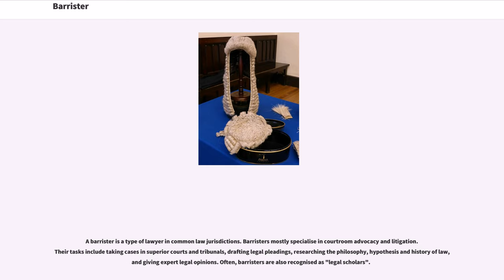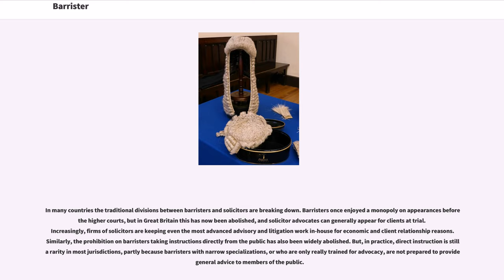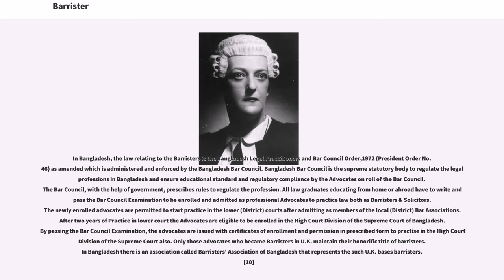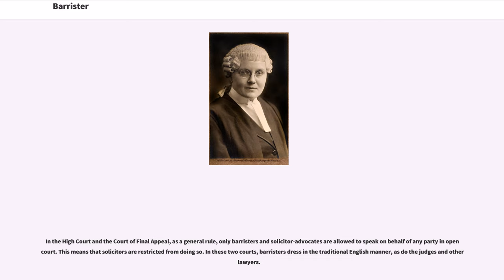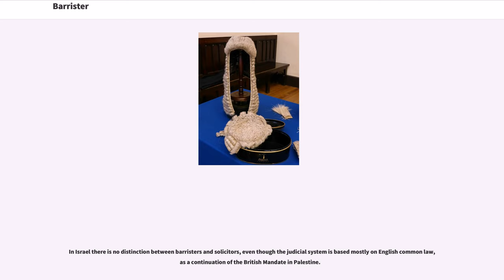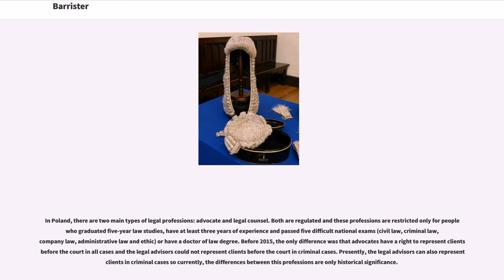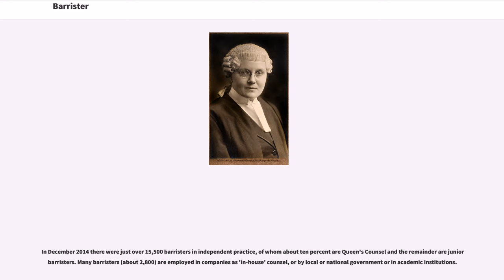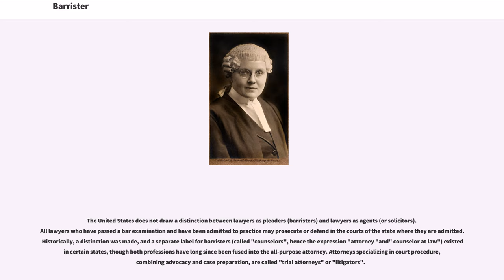Barrister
A barrister is a type of lawyer in common law jurisdictions. Barristers mostly specialise in courtroom advocacy and litigation. Their tasks include taking cases in superior courts and tribunals, drafting legal pleadings, researching the philosophy, hypothesis and history of law, and giving expert legal opinions. Often, barristers are also recognised as "legal scholars".

Barristers are distinguished from solicitors, who have more direct access to clients, and may do transactional-type legal work. It is mainly barristers who are appointed as judges, and they are rarely hired by clients directly. In some legal systems, including those of Scotland, South Africa, Scandinavia, Pakistan, India, Bangladesh, and the British Crown dependencies of Jersey, Guernsey and the Isle of Man, the word barrister is also regarded as an honorific title.

In a few jurisdictions, barristers are usually forbidden from "conducting" litigation, and can only act on the instructions of a solicitor, who performs tasks such as corresponding with parties and the court, and drafting court documents. In England and Wales, barristers may seek authorisation from the Bar Standards Board to conduct litigation. This allows a barrister to practise in a 'dual capacity', fulfilling the role of both barrister and solicitor.

In some countries with common law legal systems, such as New Zealand and some regions of Australia, lawyers are entitled to practise both as barristers and solicitors, but it remains a separate system of qualification to practise exclusively as a barrister.

A barrister, who can be considered as a jurist, is a lawyer who represents a litigant as advocate before a court of appropriate jurisdiction. A barrister speaks in court and presents the case before a judge or jury. In some jurisdictions, a barrister receives additional training in evi...